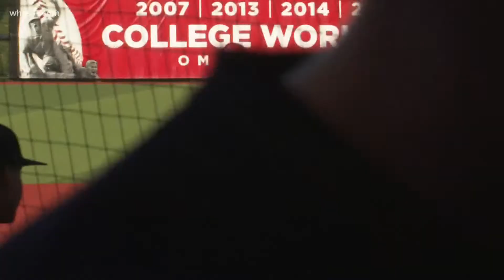UofL baseball honors fallen heroes during 'Pizza Bowl' game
LMPD Officer Nick Rodman and Jefferson County Sheriff's Deputy Brandon Shirley were honored at a place they both loved -- the baseball diamond.